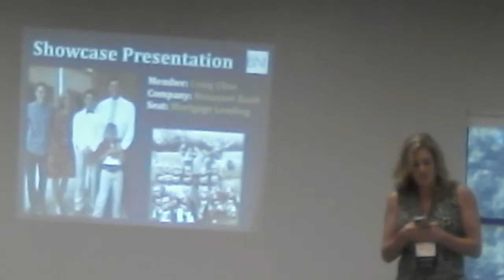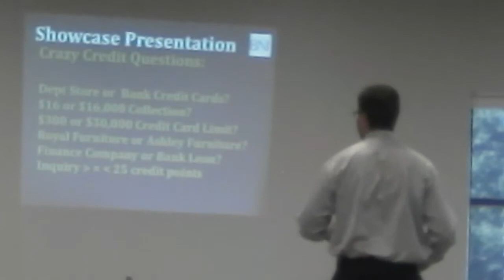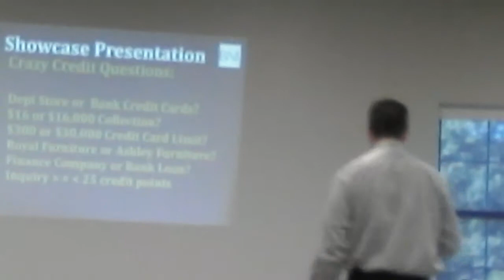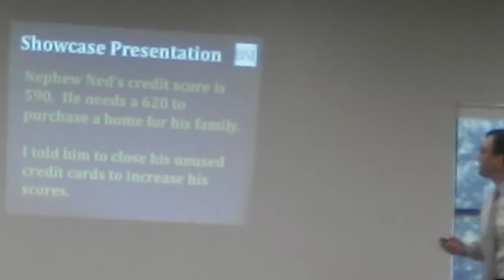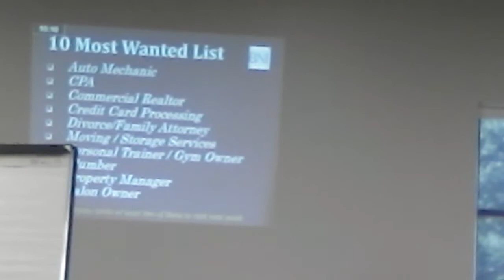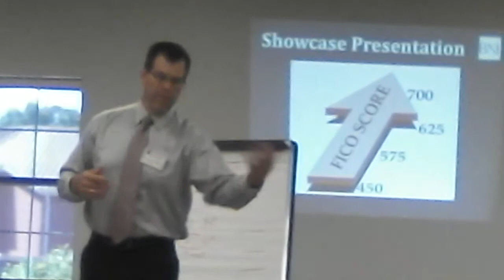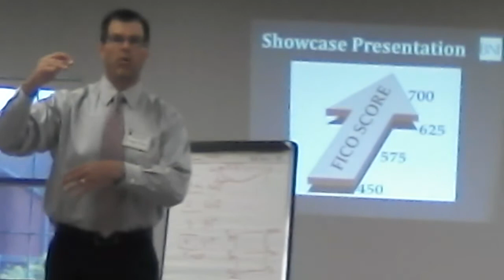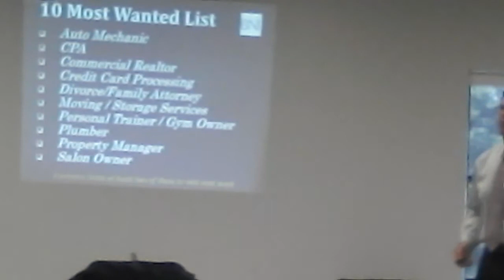Craig Cline, Mortgage Banker with Renasant Bank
Showcase Presentation - How to  Increase your Credit Score